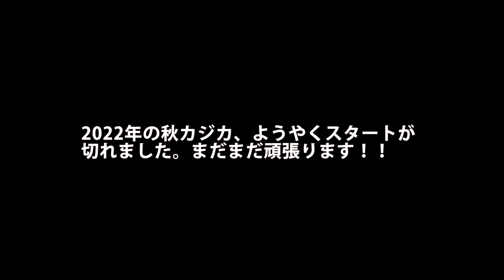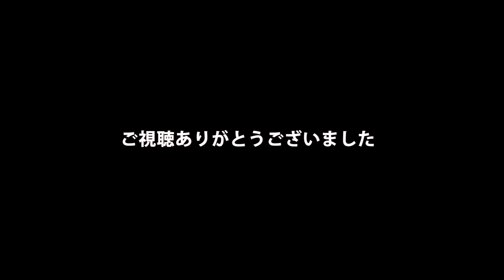No.253 2022年秋のカジカ釣り第3戦 稚内の釣り人こーすけ(2022.11.18)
宗谷・道北・稚内の釣り人こーすけの動画です。

2022/11/18

2022年秋カジカ第3戦。稚内市内の漁港に行きました
果たしてカジカは釣れたのか・・・